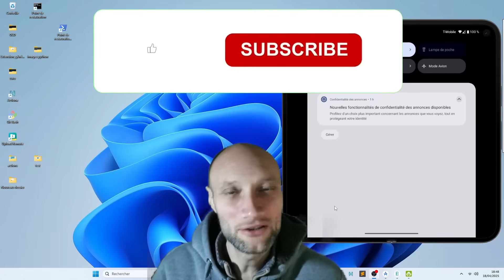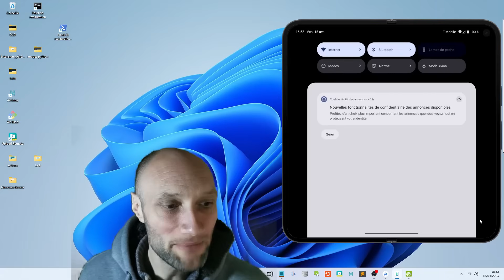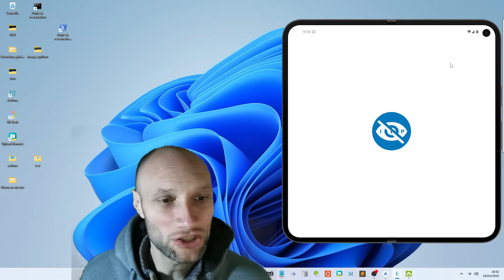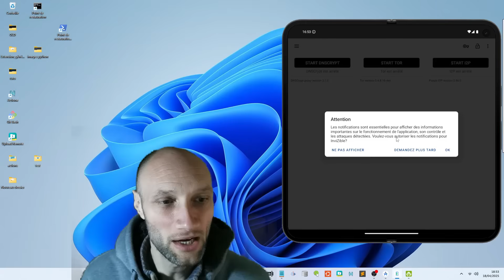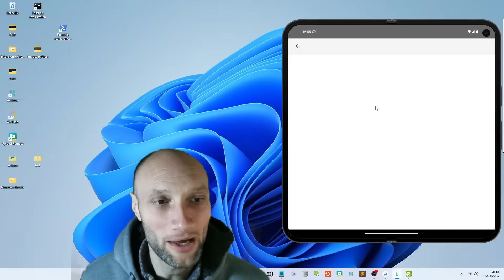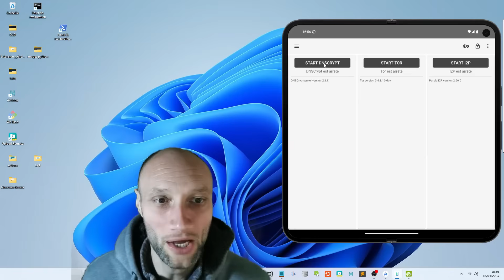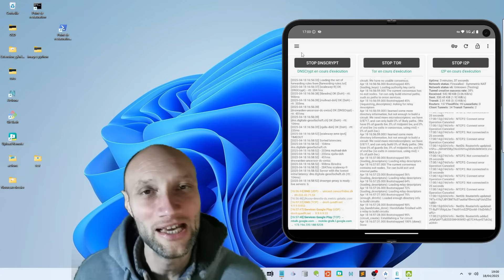Découvrez Invizible Pro : Masquez votre IP en 1 clic sur Android ! 🔐 Anonymat total & gratuit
BONUS GRATUIT : Android, Vie Privée et Bon Sens : Le Guide En 5 Etapes Qui Va Changer Votre Vie Numérique !

🔒 Vous cherchez un moyen simple et efficace pour masquer votre adresse IP sur Android , sans passer par un VPN classique ? Découvrez Invizible Pro , l’application open source, gratuite et puissante , qui utilise Tor, DNSCrypt et I2P pour vous offrir une véritable protection en ligne.

🚀 Avec Invizible Pro , protégez vos données, naviguez anonymement, sécurisez vos connexions sensibles — le tout en un seul clic , sans configuration complexe. Idéal pour les parents souhaitant protéger leurs enfants , ou pour tous ceux qui veulent préserver leur vie privée sur internet .

📌 Dans cette vidéo, je vous montre :

- Comment fonctionne réellement Tor sur smartphone
- Pourquoi Invizible Pro est plus sûr qu’un simple VPN
- Comment bien configurer l’application pour une sécurité maximale
- Les avantages du chiffrement DNSCrypt et I2P
- Des conseils pratiques pour une navigation anonyme et sécurisée

✅ L'application est totalement gratuite et open source – vous pouvez vérifier le code si vous le souhaitez !